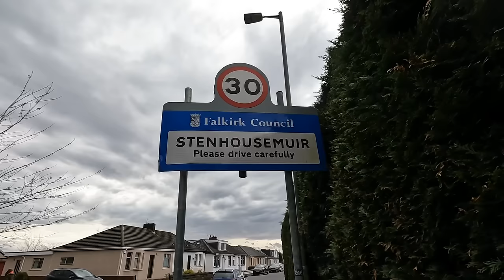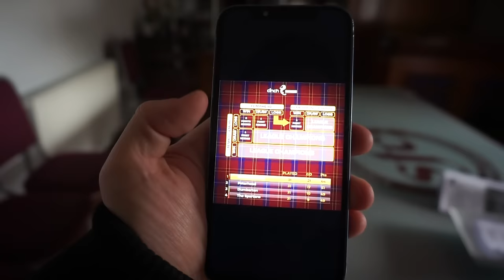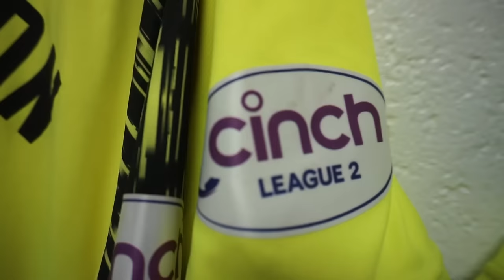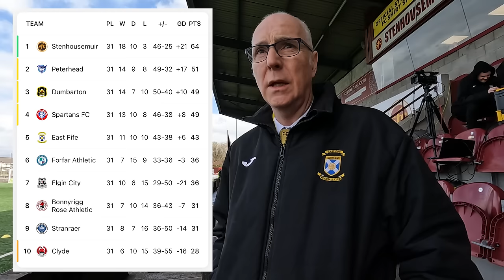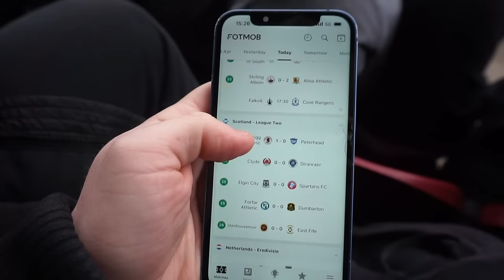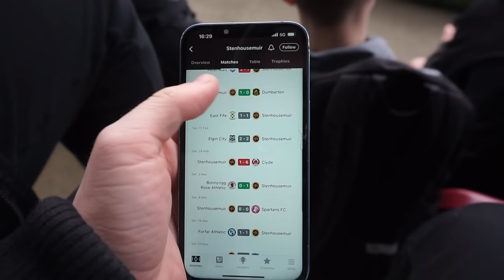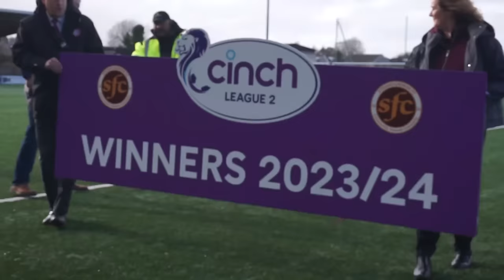Their First League Title in 140 Years!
Stenhousemuir Football Club have won their first ever Scottish league title!